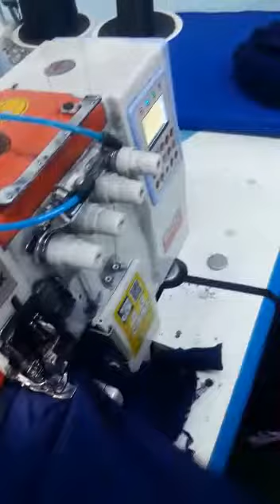VOLTEX H8 fully automatic overlock sewing machines with air thread cutter and air AUTO BK device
Voltex industrial sewing machine